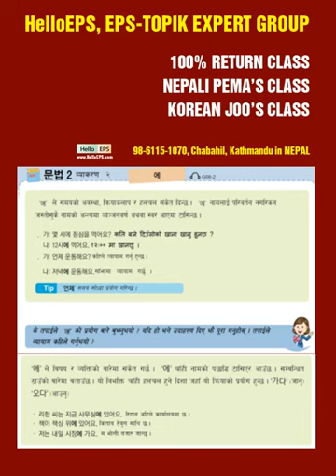EPS-TOPIK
KOREAN GRAMMAR '~에'